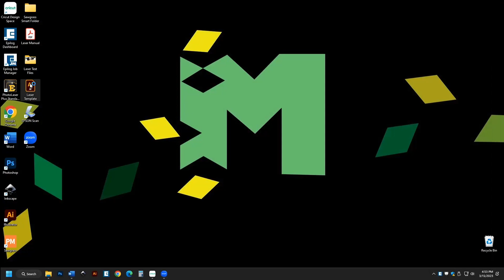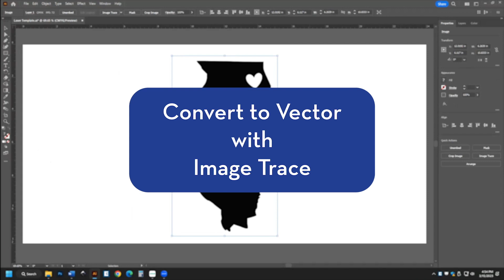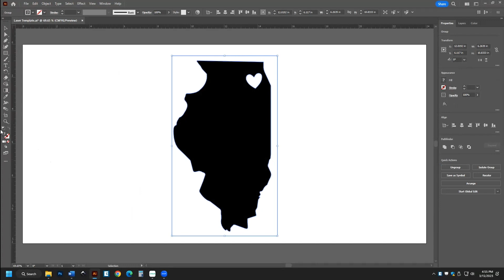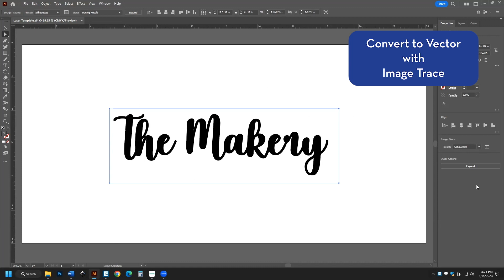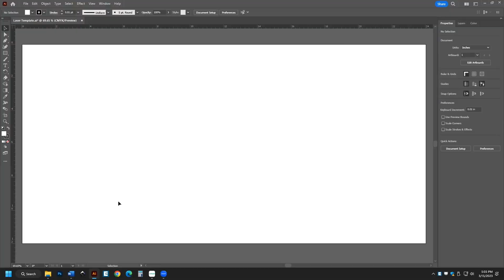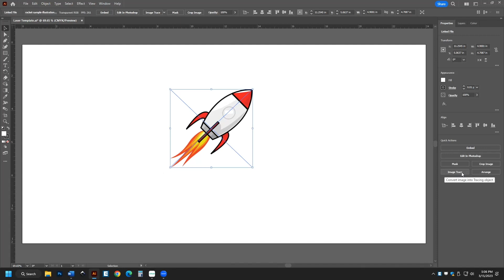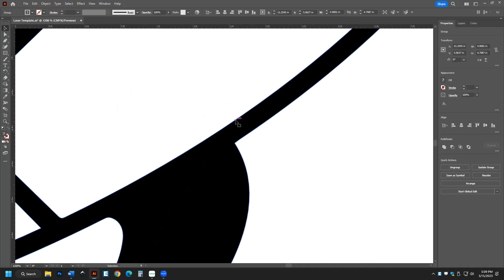How to Convert Images to Vector for Laser Cutter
Learn how to use the Image Trace feature in Adobe Illustrator to convert images in Cricut or Word into vector files to cut with the laser.

Visit the Makery at Elmhurst Public Library to use Adobe Illustrator and the laser cutter. The Makery has an Epilog Fusion Edge 50-watt CO2 laser.

The Makery is a creative space for all ages to make, discover, and do-it-yourself. Sew, paint, 3D print, laser, embroider, and more!